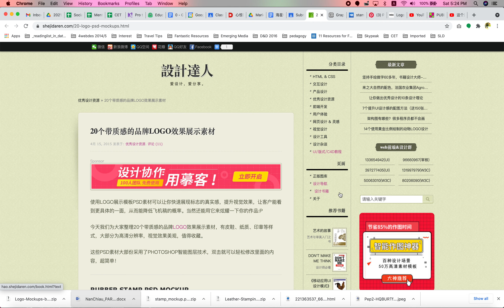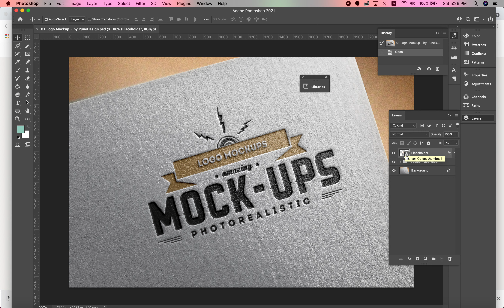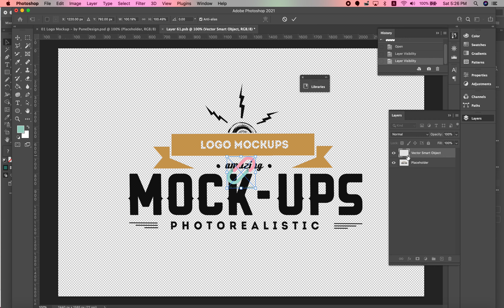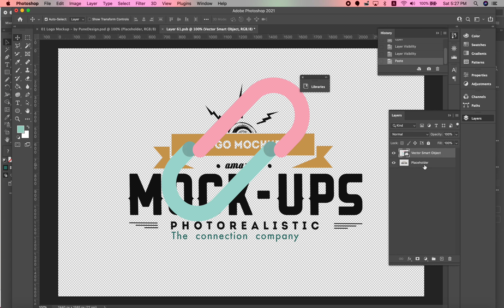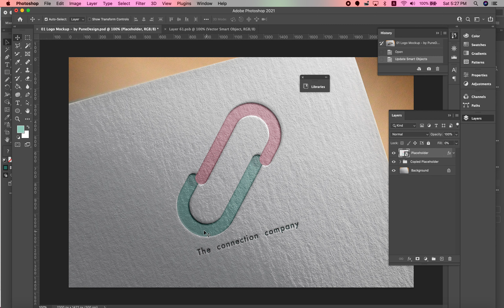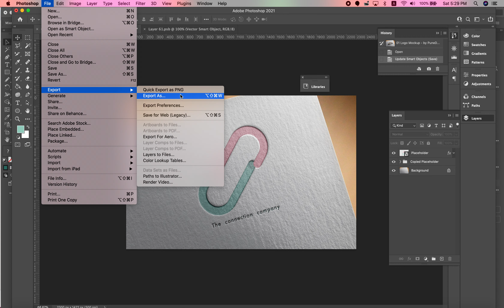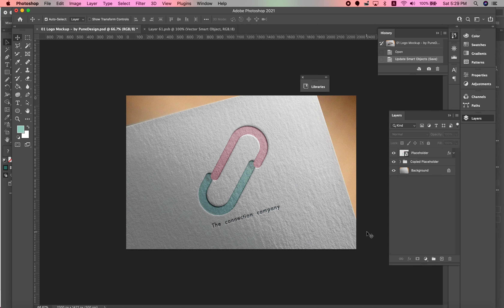new mockup demo